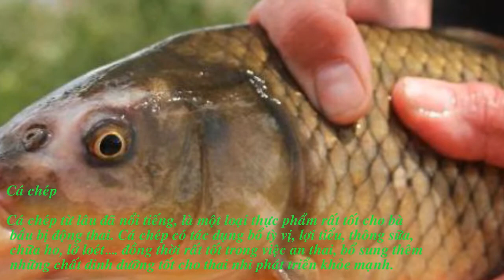Bà bầu nên ăn loại cá gì để con thông minh khỏe mạnh?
Cá là loại thực phẩm dinh dưỡng, không thể thiếu của con người, nhất là những người mang thai. Tuy nhiên, không phải loại cá nào bà bầu cũng ăn được. Vậy bà bầu không nên ăn cá gì?

Cá chép

Cá chép từ lâu đã nổi tiếng, là một loại thực phẩm rất tốt cho bà bầu bị động thai. Cá chép có tác dụng bổ tỳ vị, lợi tiểu, thông sữa, chữa ho, lở loét…. đồng thời rất tốt trong việc an thai, bổ sung thêm những chất dinh dưỡng tốt cho thai nhi phát triển khỏe mạnh.

Cá hồi

 Các nghiên cứu cũng chỉ ra rằng, bà bầu ăn nhiều cá thì não bộ của thai nhi càng phát triển. Tuy nhiên, các mẹ chỉ nên ăn khoảng 360 gam cá hồi mỗi tuần, vì mặc dù cá hồi có ít hàm lượng thuỷ ngân, nhưng nếu ăn hàng ngày có thể tích tụ một lượng lớn thuỷ ngân trong cơ thể.

Cá cơm

Loại cá tuy nhỏ bé nhưng nó chứa rất nhiều dinh dưỡng, giúp mẹ bầu và thai nhi khỏe mạnh suốt thai kỳ. Cá cơm có tác dụng làm sạch tỳ vị, cải thiện thị lực, tốt cho tim, làm đẹp da, tốt cho mắt, giàu canxi, ít chứa thủy ngân.

Cá chim

Đây là một loại cá rất dễ ăn, và dễ chế biến ,nên mẹ bầu có thể sử dụng để thay đổi khẩu vị. Thịt cá chim trắng, thơm và béo, rất giàu chất dinh dưỡng.  tốt cho sự phát triển của thai nhi và sức khỏe của bà bầu.

Cá trích

Tương tự như cá hồi, cá thu, cá trích cũng là một loại thực phẩm có nguồn chất béo omega 3 dồi dào, có ích trong việc phát triển não bộ, và tăng cường trí nhớ cho bé , bảo vệ tim mạch cho cả 2 mẹ con. Hơn nữa, cá trích rất ít tanh, thịt trắng, ăn rất lành, ít mỡ nhưng lại béo thơm nên rất phù hợp với bà bầu trong suốt thai kỳ.